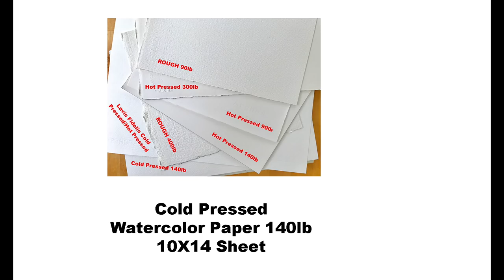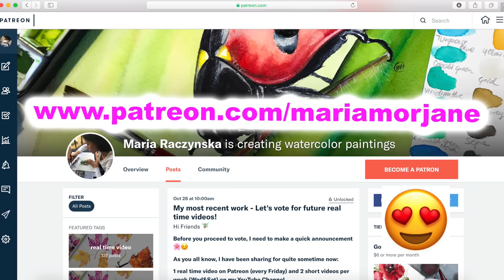Winter Landscape Painting in Watercolor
1. For pencil sketches/real time videos please go 🌷(Please note: Not all YT videos become real time videos. My Patrons help me choose which paintings become future real time videos)
2. My Online Painting School: maria-raczynska.teachable.com 🌊

5. This painting:

*Holbein Watercolors in tubes: Phthalo Blue Red Shade, Indigo, Neutral Tint, Vandyke Brown, Burnt Sienna, Yellow Ochre, Quinacridone Red, Cadmium Yellow Pale, Permanent Yellow Deep

*Watercolor Paper: Cold Pressed 140lb Watercolor Paper 10X14 Sheet

6. For all my Ladies that always ask: my nails are by Zoya, some of my favorite colors: Haruko, Leisel, Bar

7. Please keep in mind there's a setting on YT where you can adjust the speed of this video. Yes! you can slow it down ;)

▶︎▶︎▶︎▶︎▶︎▶︎▶︎COPYRIGHT NOTE:
1. My videos are copy protected, they are fully owned by me and they are not allowed for any download. Please NOTE: IT'S A COPYRIGHT VIOLATION TO CREATE YOUR OWN CHANNEL WITH MY VIDEOS, you are risking losing your google account.
2. My videos are for your personal enjoyment. So It’s ok to copy my art for your personal use as long as you are not trying to make money off of it. 🌹😍

3. If you post your copied work on any social media, please give me a credit stating it's a "copy of an original painting by Maria Raczynska" 😊 Just think of it this way.. if you created a painting and shared a video with everyone else, how would you feel if someone else was taking credit for it?😅